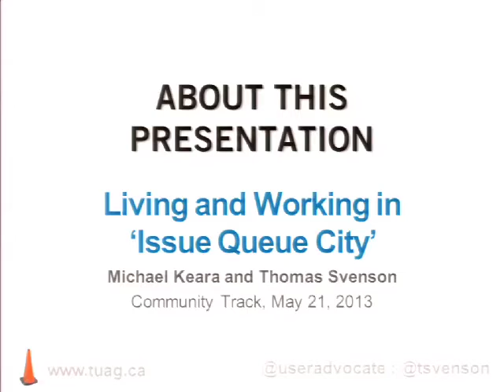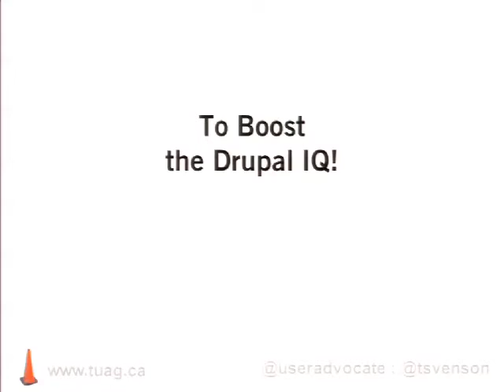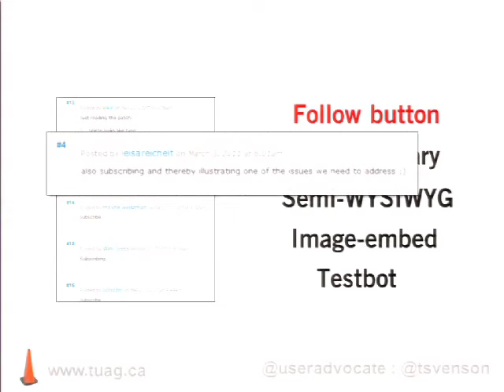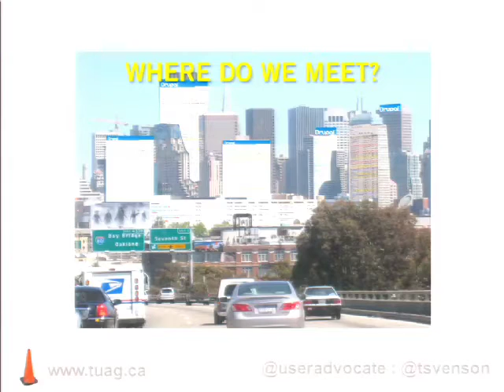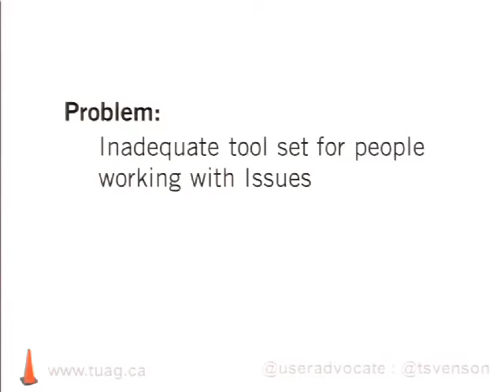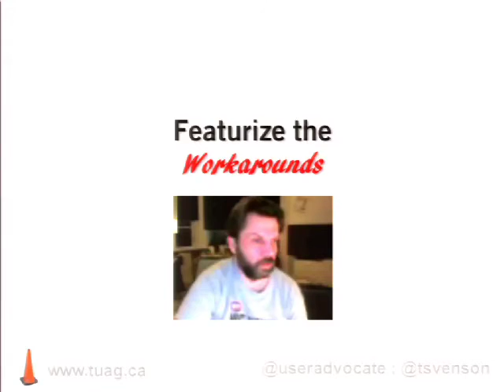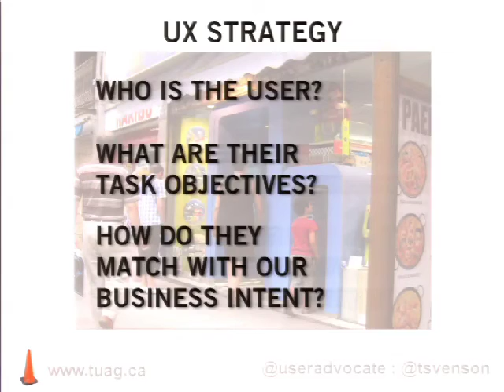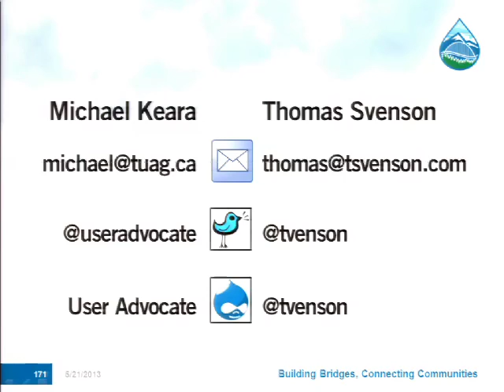DrupalCon Portland 2013: UX CASE: LOVE AND HATE IN THE ISSUE QUEUE GARDEN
Update: Based on the insightful comments and questions we've received on this proposal, we have decided to switch tracks from 'UX' to 'Community'. The focus is shifted accordingly, away from being about the UX process and more towards the problems we face in the Issue Queue. Yes, we can use 'UX tools' to examine those problems but the emphasis would be to shed light on some improved ways we operate and grow as a community.

In that respect we want to emphasize a couple of key objectives of this proposed session:

We will present a review of the various creative workarounds that the community has spontaneously invented to solve problems of building Drupal and how they are used.
We will also show how these workarounds might be formalized as designed features to help things move more efficiently.
For reference, here is the original session description:

You may love it or you may hate it, but the fact is that the Issue Queue determines much of the fate of Drupal. Built to report bugs, manage fixes and work on new functionality, it's a hub of discussions around what's needed to be done to make Drupal better.

But is it really working for the Drupal community as a whole? Consider the barrier to entry for community members who don't know how to:

setting up a Drupal dev/test environment
apply patches
understand the technical language
And according to official statistics*, there are around 23,000 developers and almost a million users on drupal.org. That means around 97% of the total Drupal community is locked out of the Walled Issue Queue Garden. [*See mortendk's DrupalCon Sydney session at 13:50]

But don't despair. There are some simple things we can do to help bridge these two worlds. We'll present a UX review of the Issue Queue and look at some of the creative workarounds that people have adopted to try make it work a bit better for them. We can learn from this community creativity and amplify it into an organized strategy for integrating everyone's points of view.

The Issue Queue worked well in its day. But it's the end of the development trail. Now we've grown in size and in our range of community perspectives. Let's look at ways to get these new inputs into the mix early in the cycle before the gaps turn into an exploding bug list that drains our developers' time.

Update: We've submitted a proposal for a Core Conversation as a follow up to this session. See "UX Roadmap to the Issue Queue Revolution"